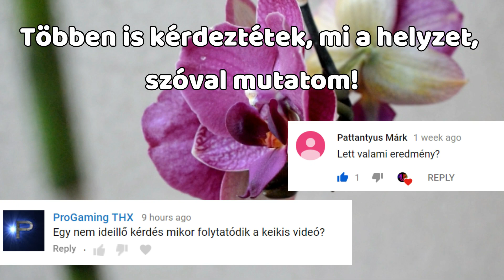Orchidea keiki update | 1 hónappal a keiki paszta alkalmazása után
Többen is kíváncsiak voltak már arra, hogy mi a helyzet a keiki paszta alkalmazása után.

🌺 Támogass bennünket Patreonon! Nézd meg, miket adunk a cserébe hálánk jeléül: 🎁

Ebben a videóban bemutattam, hogy mi az a keiki paszta, miért használom, és mi a célom vele. Most pedig láthatjátok a részeredményt egy hónap után az egészséges kontrol növényemen és a beteg, tőrothadásos orchideán is.